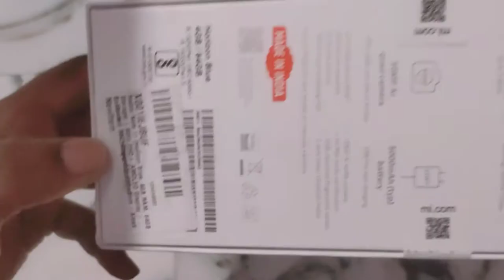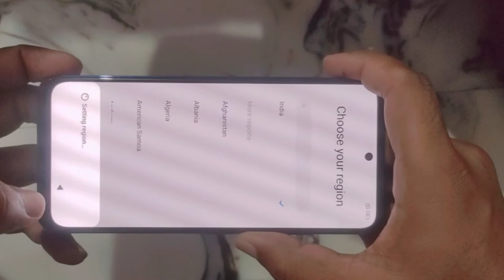Redmi note 11 Unboxing and fast impression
Friends, today we are unboxing Redmi Note 11 which has SD 680, 90HZ AMOLED screen, 50MP quad cameras and more - so watch this video till the end and don't forget to like and share this video.
दोस्तों, आज हम Redmi Note 11 को अनबॉक्स कर रहे हैं, जिसमें SD 680, 90HZ AMOLED स्क्रीन, 50MP क्वाड कैमरा और बहुत कुछ है - इसलिए इस वीडियो को अंत तक देखें और इस वीडियो को लाइक और शेयर करना न भूलें।

Redmi note 11 Build quality